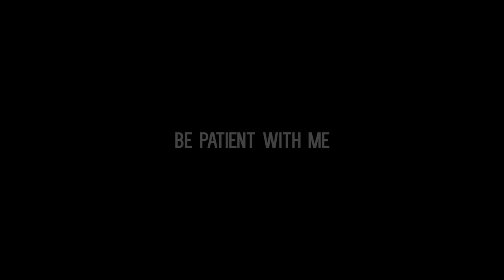Chasingsak365 - Be Patient With Me | Directed